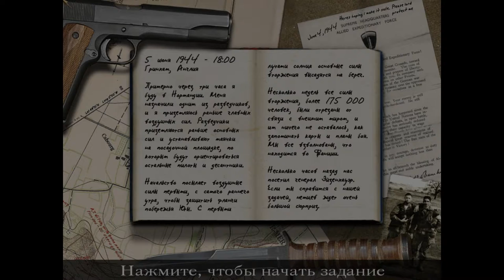Call of Duty l Прохождение. 2 часть